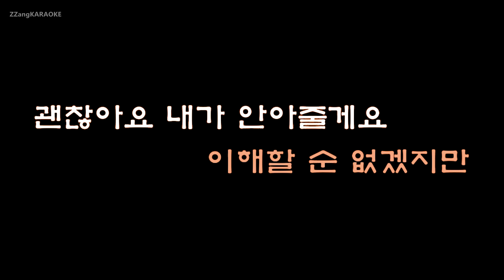[짱가라오케/원키/노래방] 한동근(Han Dong Geun)-한숨(Breathe) (어때요 노래 참 쉽죠? 밥로스) (복면가왕) [ZZang KARAOKE]